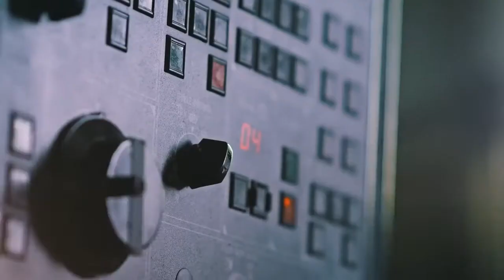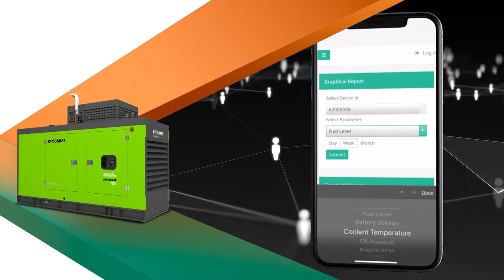Kirloskar Oil Engines announces the launch of solutions for Gas Power Generation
Kirloskar Oil Engines announced the formal launch of its gas-powered generator range. Kirloskar has always been focused on sustainable and customer centric solutions and along with increasing concerns for sustainability and availability of gas, industry segments were looking to them as leaders of backup power solutions providers to create alternative fuel-based Genset options.

These IoT enabled gas generators not only run efficiently even in extreme cold conditions on PNG, but also offer a digital monitoring system that enables users to remotely monitor the generator’s performance and important parameters in real time from just about anywhere. In addition, the emission and noise levels are much lower than a conventional generating set.

The company also launched its dual fit kit that can be retrofitted on its existing as well as future diesel generators to run on a combination of gas and diesel. The event was graced by Kirloskar Channel partners, Gauri Kirloskar, Managing Director, Arvind Chabra, Vice President- Prime Power Solutions and other senior officials from Kirloskar Oil Engines.

“These CPCB II compliant Gas Generators manufactured at the company’s carbon neutral plant in Kagal, Kolhapur don’t just comply with the CPCB-II Emission Norms, they surpass them. The low particulate matter in the genset will result in environment sustenance. The overall safety of these Gas Gensets has been kept at the forefront in the design itself”, said Arvind Chabra in his introductory remarks.

Going forward, natural gas as a cleaner energy source makes a move to a more sustainable, reliable, affordable, efficient and environmentally friendly energy transition possible due to its increasing availability and advantages over other fossil fuels.

Gauri Kirloskar, Managing Director, Kirloskar Oil Engines
Gauri Kirloskar said, “Successful launch of this innovative technology is not only a testimony of our commitment to a cleaner and more sustainable future, but it is also a step towards larger, make-in-India, affordable, clean energy solutions. At a time when energy costs are rising due to global geopolitical pressures, significant changes are taking place in the energy landscape.”

With a strong global market presence, Kirloskar has a wide and committed service network offering assistance and 24×7 service. This extensive and experienced reach will help existing customers adopt alternative fuel options.

Renewables, in combination with energy efficiency, now form the leading

We Srinivasa Generators is an Authorised Dealer for Kirloskar Generators ranges from 2.4kVA to 1500kVA in Vijayawada, Krishna, Guntur, Ongole, Prakasam, West & East Godavari in Andhra Pradesh.